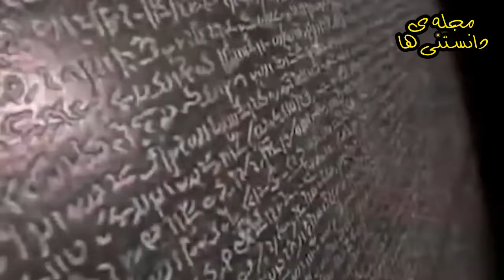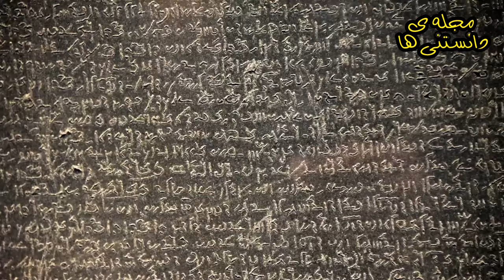عجیب ترین اکتشافات باستان شناسی در تمام تاریخ